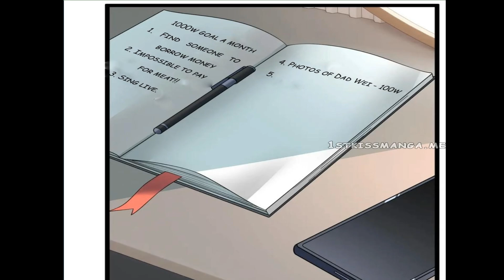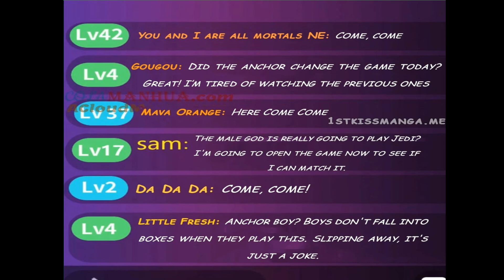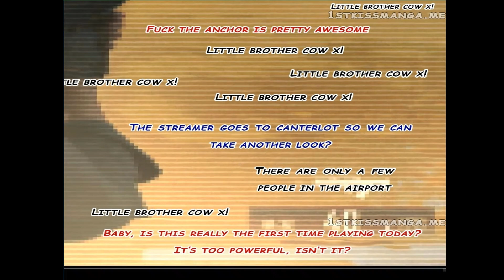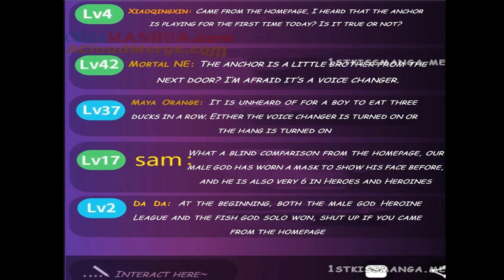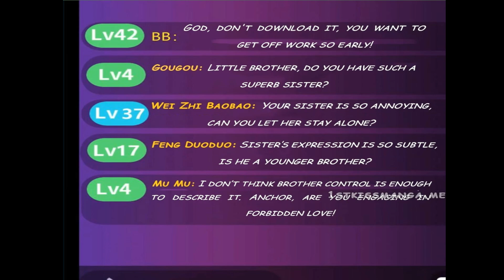😮ISEKAI INTO WOMEN'S WORLD | EP - 89 | HINDI EXPLAIN BY AnimeCooL World